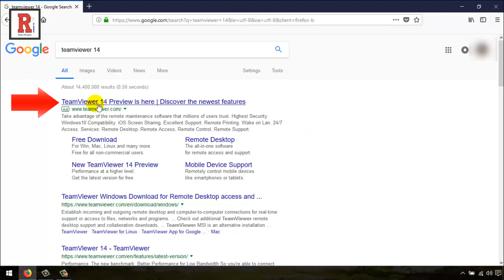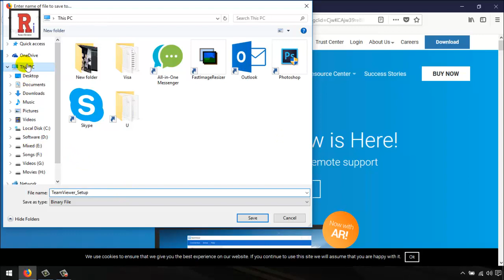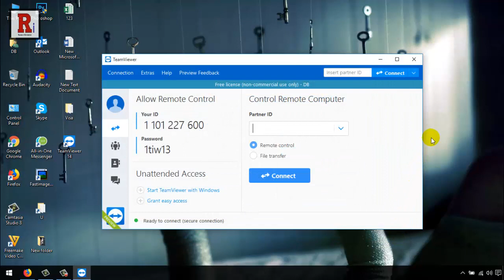How To Download And Install Latest TeamViewer In Your Computer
This Tutorial Will Show You, How To Download And Install Latest TeamViewer In Your Computer.